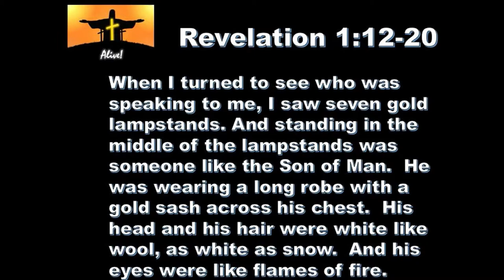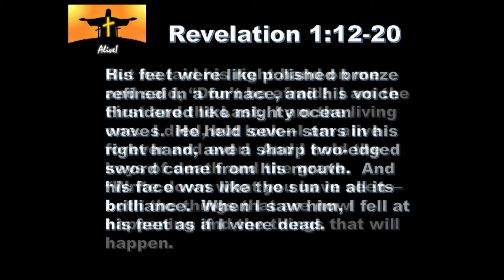4 29 19 Alive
That last meeting was mysterious and awe-inspiring, but this one was overwhelming!